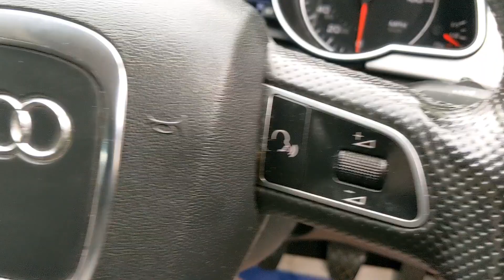YX58 Audi A5